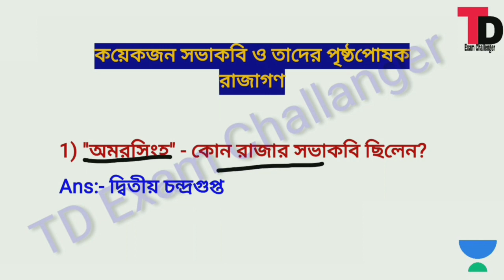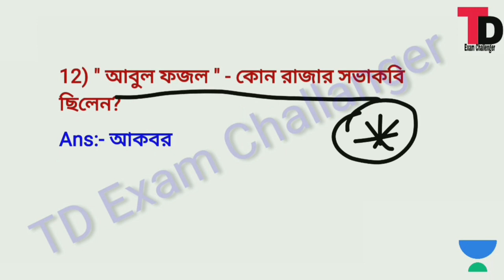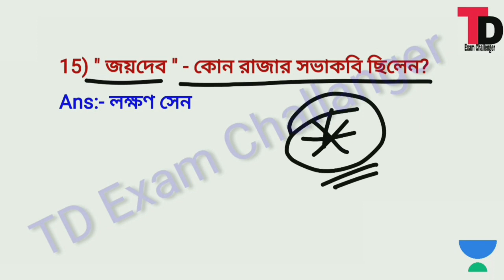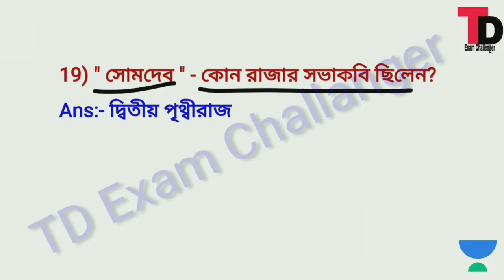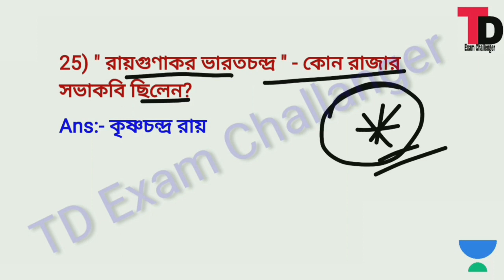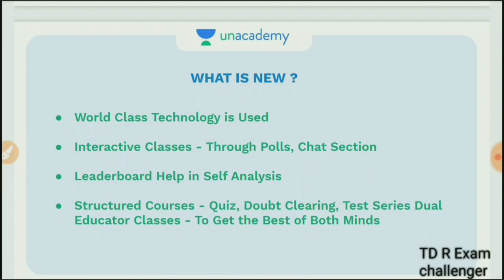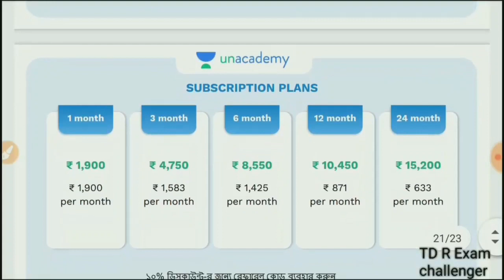ইতিহাসের সমস্ত রাজাদের সভাকবি ও লেখক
এখানে সর্বশেষ ব্যাচের কোর্সগুলি দেখুন 👇

👉আগমন- One Year Foundation Course for WBCS 2022 Prelims (Morning Session Batch)

👉পরিবেশ, বিজ্ঞান ও প্রযুক্তি : A Crash Course on General Science for WBCS Mains 2020

👉 অ্যাচিভার্স: Crash course on Maths & Reasoning for WBCS main 2020